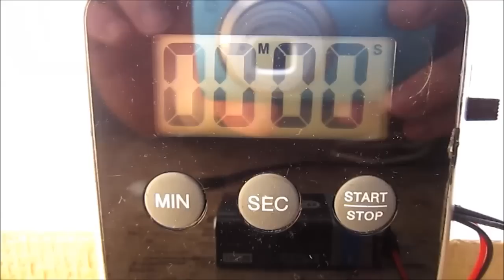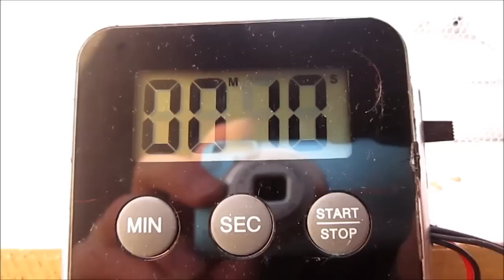timer detonator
homemade timer detonator